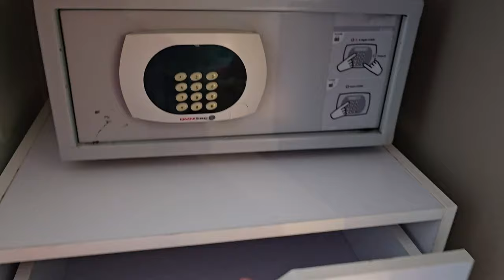Grand Aston Cayo Las Brujas Room Review - Mar 20 2024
Grand Aston Cayo Las Brujas Room Review
Keep in mind all trips to Cuba will be different, this was my experience at the time.
Will I return to Cuba?? Definitely! I enjoy Cuba for the beaches, the people I meet and the total atmosphere.